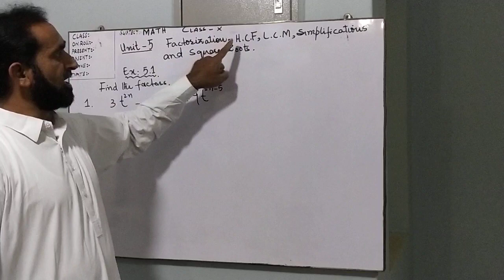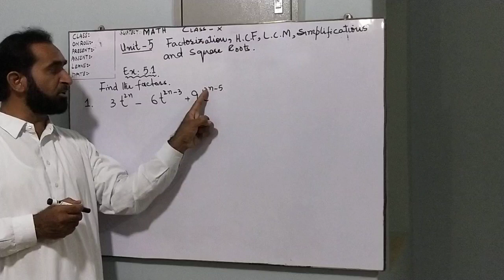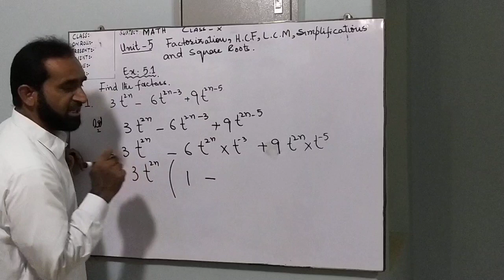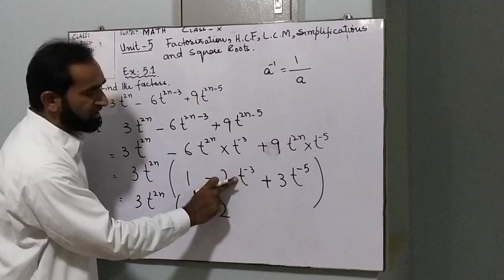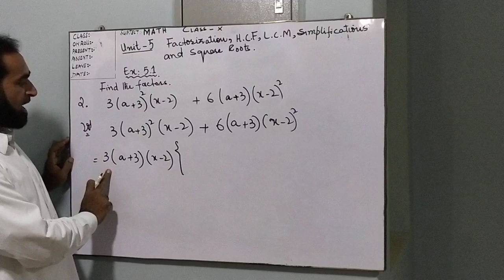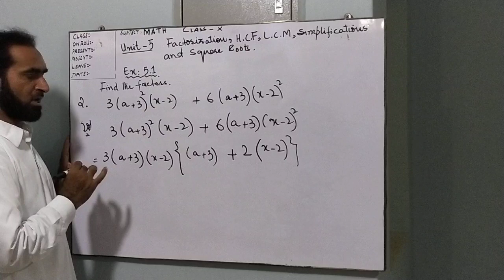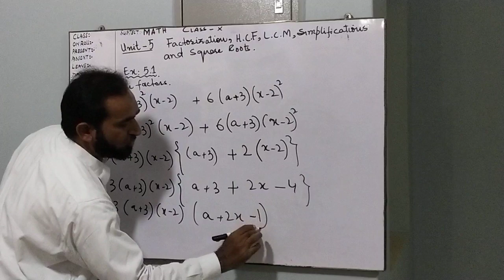Chapter 5 Factorization, HCF, LCM, Simplification and Square Roots Exercise # 5 1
LECTURE BY SIR FAROOQUE